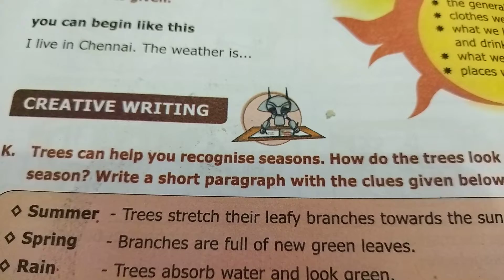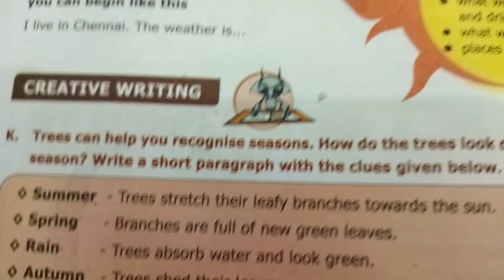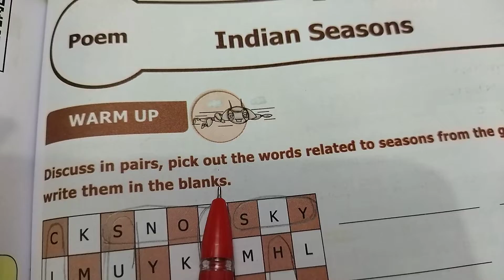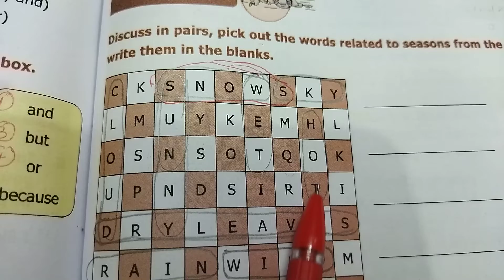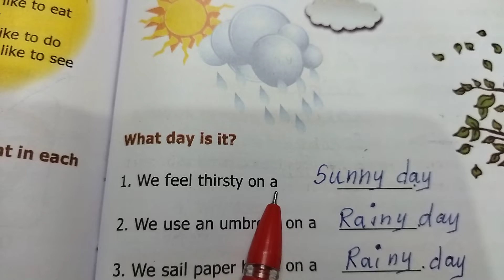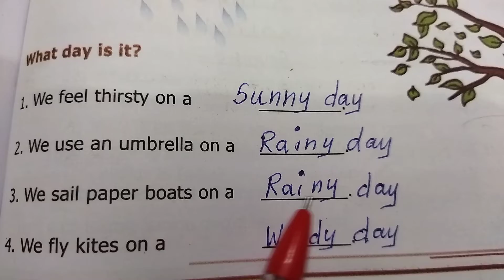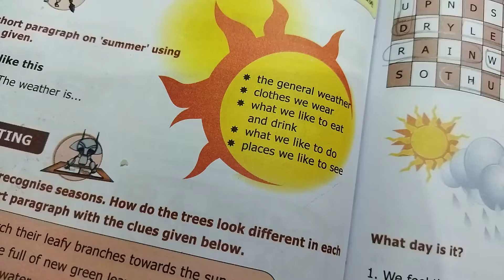6th English-Indian Seasons Page No. 80 & 81 Warm up